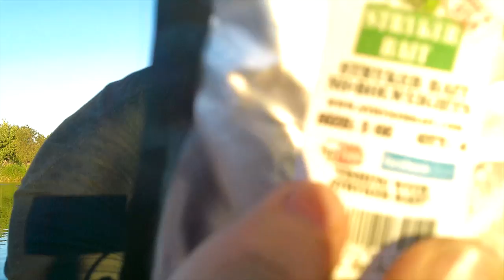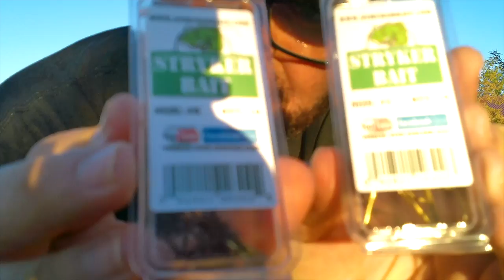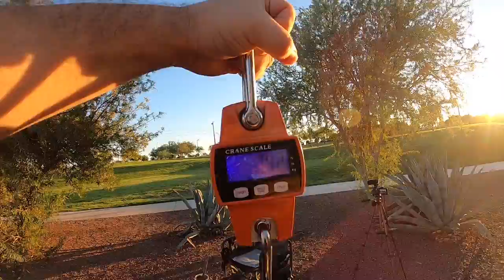Stryker Bait DELTA SECRET Scores Stud Catfish @ Discovery Ponds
STRYKER FAM! It has been way to long but I am back and better then ever. We have some new and improved equipment to help give you a better Stryker experience. This trip I went to Discovery Park with only Delta Secret and Foxtrot Anchovie. Needless to say both were FIRE. If you are wanting to be on a video of Fishing with Stryker bait, just leave a message and I will respond as quickly as possible. Here if the link for the glow sticks as promised:
Check out StrykerBait.com for all the new merchandise for sale or check our your local bait shop (if you are in AZ) and as always if ever you are stuck while fishing, get STRUCK BY STRYKER!